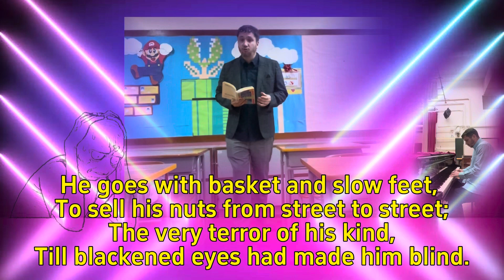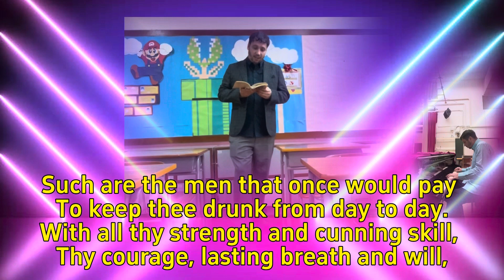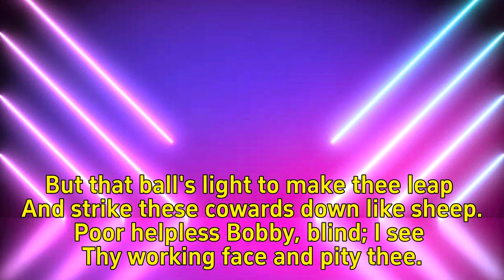🥜 The Blind Boxer - U67 S4 Boys Solo Verse (Hong Kong Schools Speech Festival) 第75屆香港學校音樂節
A poem by W.H. Davies.

Read (and music) by Adam Hare, 2023.